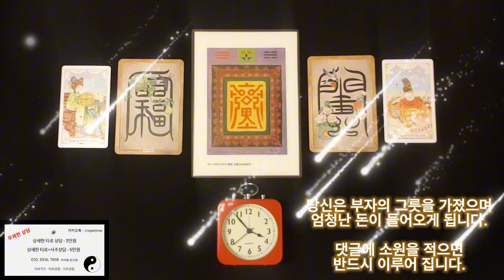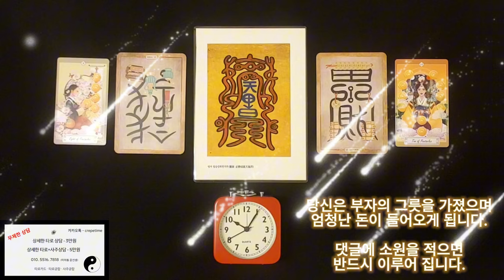횡재돈이 들어오는 음악으로 부자 되세요, 인생을 풍요롭게 보내시라고 준비 했습니다 금전운 명상음악으로 돈 걱정에서 해방 되세요